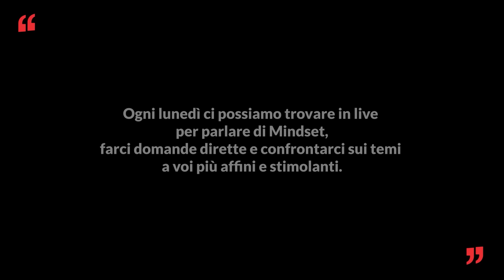Bianca Balti, da squatter alle passerelle più prestigiose del mondo - One More Time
In questa puntata:
Oggi avremo il piacere di fare un viaggio con Bianca Balti, una ribelle che ha lottato contro le sue dipendenze, tra una carriera da top model e le sue 2 amate figlie.